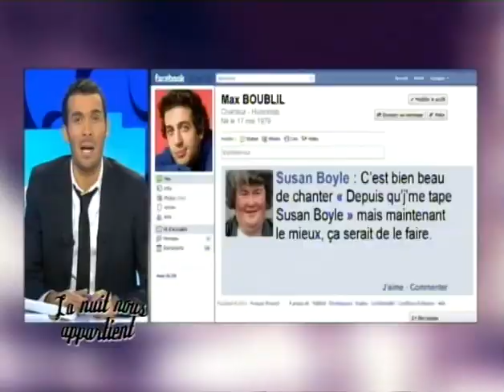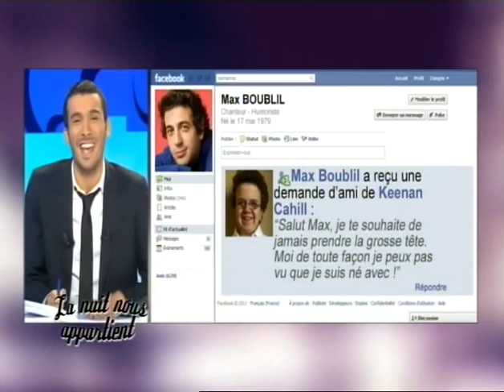Max Boublil & Luce - La nuit nous appartient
Max Boublil & Luce
Audrey Tcheuméo, championne d'Europe et du monde de judo
NRJ12